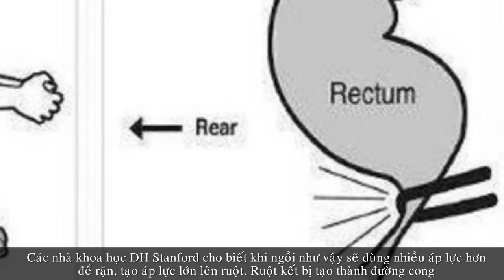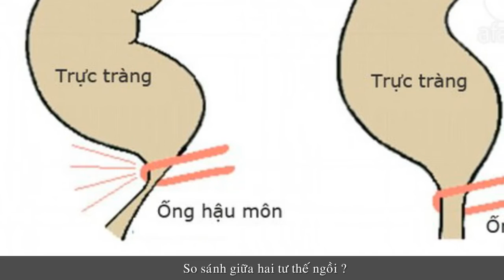Tư thế sai khi đại tiện mà hầu hết chúng ta mắc phải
Tư thế ngồi bồn  cầu tưởng chẳng có gì để nói, nhưng bạn có biết đa số chúng ta đang đi đại tiện sai cách? Và theo bạn bồn cầu bệt hay bồn cầu xổm là tốt? Cùng theo dõi video ngắn nhé
Các bạn sẽ xem toàn bộ danh sách mẹo vặt tại đây: